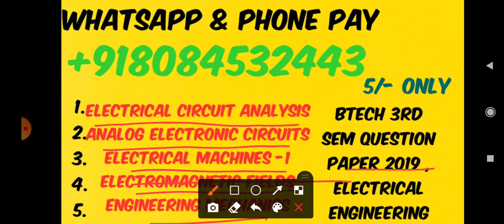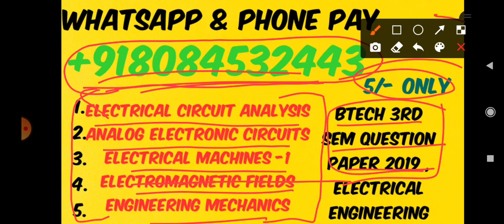ELECTRICAL ENGINEERING 2019 3rd sem QUESTION PAPER pdf (ALL SUBJECT)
Buy electrical engineering 3rd sem all question paper 2019 at  ₹ 5/- only

For PDF join our telegram and Facebook.

It will be much helpful to you ,take experience of others and do it in smarter way.💥💥💥💥😊😊